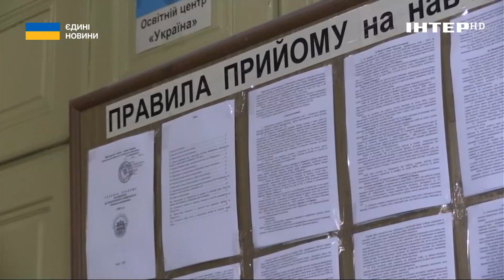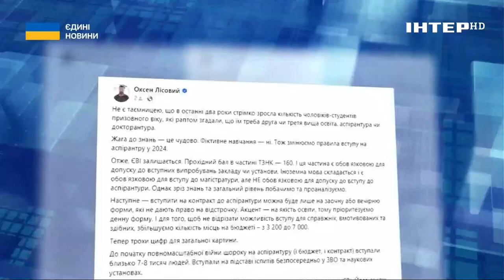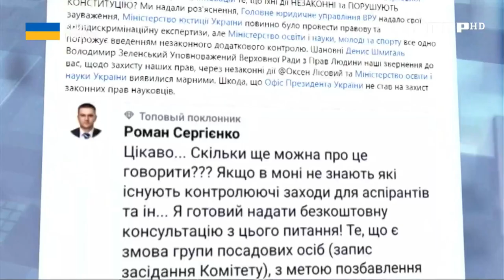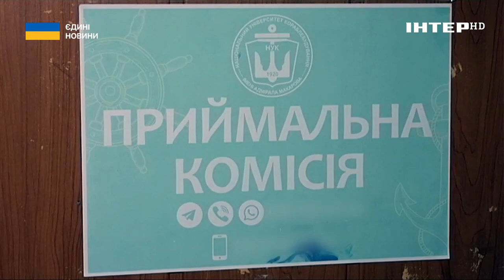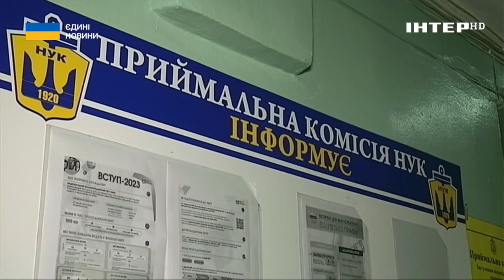❗️Нові правила вступу до аспірантури! Чи законні нововведення?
В Україні освітній бум! Посадовці наголошують: кількість чоловіків, які різко виявили бажання навчатися в аспірантурі, збільшилося багаторазово. Підозрюють, не просто так. І десятки тисяч українців хочуть втекти від армії у виш. Отже, нині МОН встановив нові правила, нові обмеження і заходи контролю.

Чому так жорстко й зненацька? Чи врятують нововведення від повної профанації аспірантури? І чому самі студенти вважають нові правила порушенням своїх прав? Розбиралася Ярина Марків.